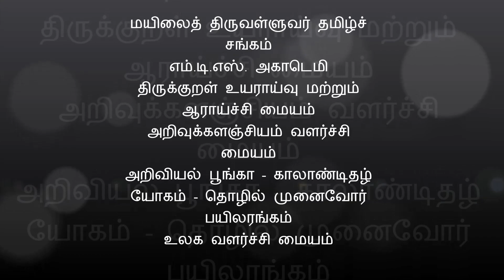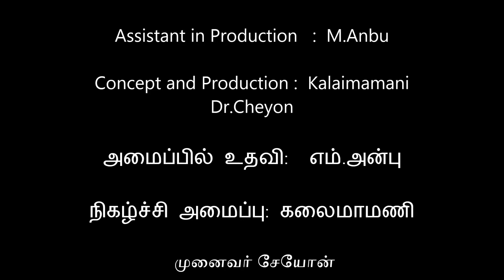Arivukkalanijayam 36 Kural 427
Arivukkalanjiyam 36 Kural 427 Kanivu Kodukkum Pattu Kathai, Kavithai, Thiruvalluvar AatthiChoodi , அறிவுக்களஞ்சியம் 36  குறள் 427  கனிவுகொடுக்கும் பாட்டு, கதை, கவிதை, திருவள்ளுவர் ஆத்திசூடி.